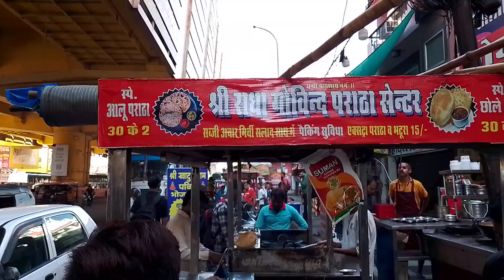श्री राधा गोविंद पराठा सेंटर || सिंधी कैंप जयपुर || Aloo Paratha Chhole Bhature 30 ke 2 || Jaipur